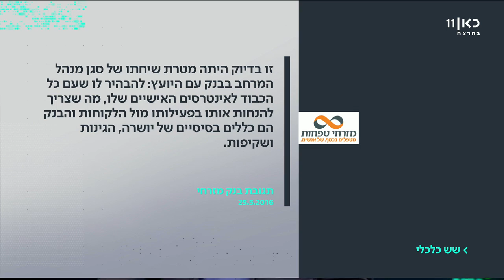כאן ועכשיו - שש כלכלי | עם דב גיל-הר 25.5.17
תוכנית כלכלית בגובה העיניים בהנחייתו של דב גיל-הר אשר בוחנת נושאים צרכניים וחברתיים